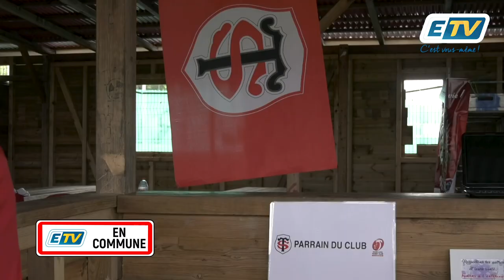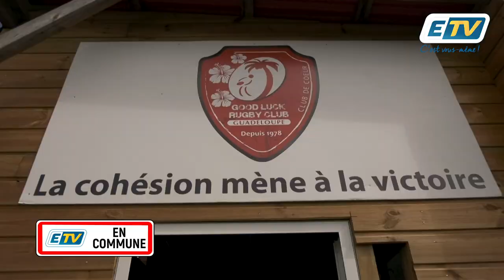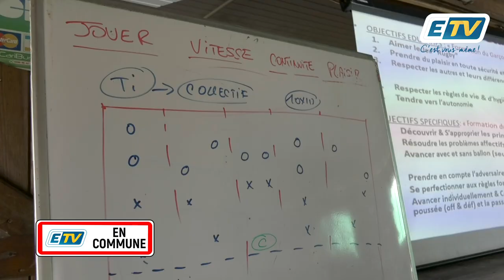ETV en Commune rencontre Émile Ntamack